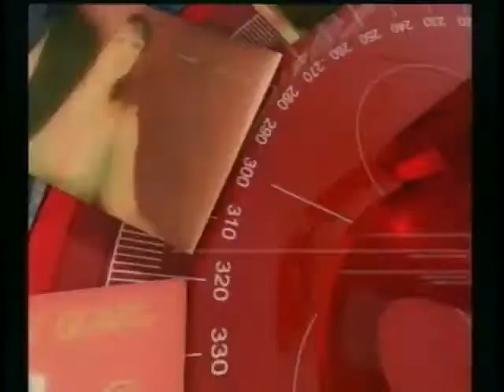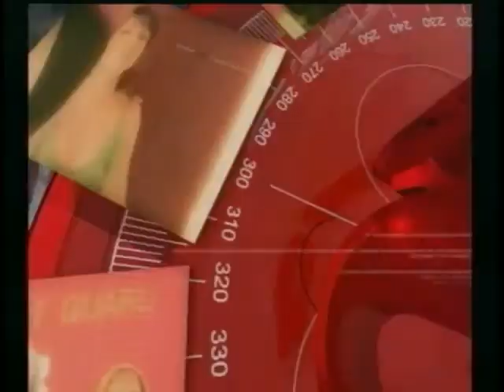Santos propone inmovilizar vehículos-Pretensión petrolera Nicaragua-Entrevista Yidis Medina